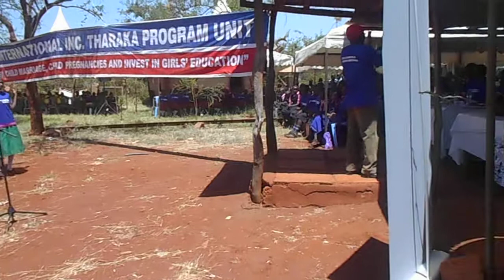Haki za Watoto(USHAIRI)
Say NO to FGM during this COVID19 PANDEMIC